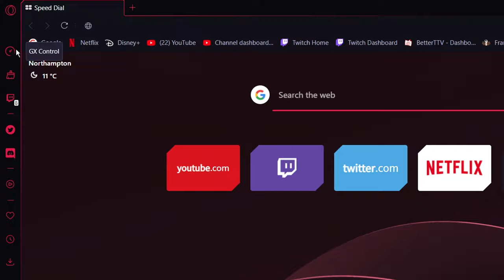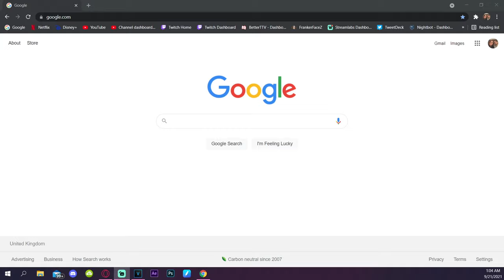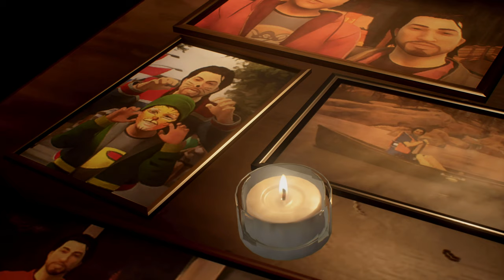Isolation, Belonging & Trauma - An Analysis of Life is Strange: True Colours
- Ollie The Superior Ollie
Avry Dobbs
Clark53
Damian
Ferrentino
Flashparadox
Franco
Jesper Olsen
King Richard III
Olberik
Ryan Hafer
Tristan Weaver
Ballsak47